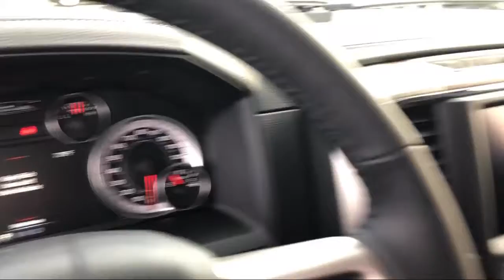2019 Ram 1500 CLASSIC Laramie Elk Grove Sacramento Roseville Folsom Rocklin